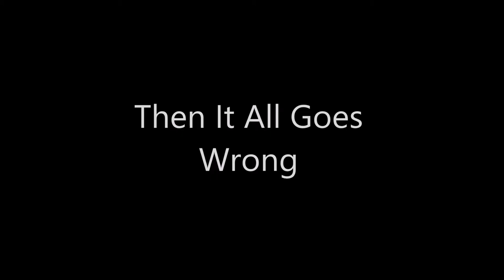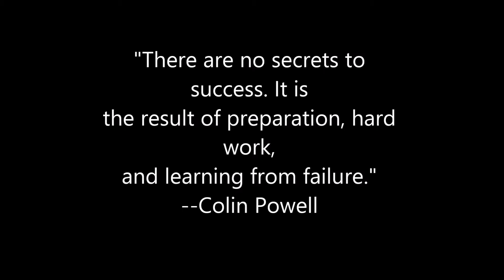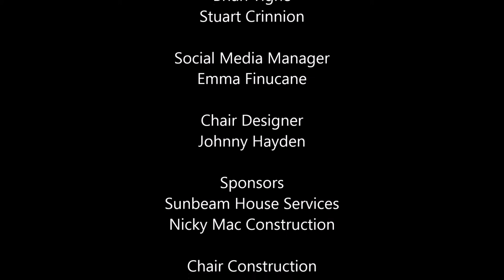HAH Vlog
Bike Breaks 12102014